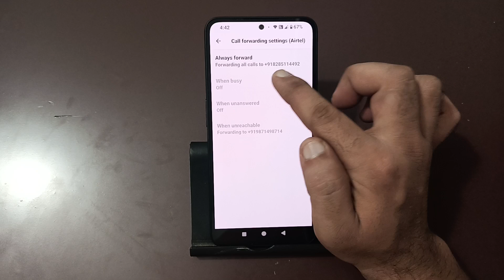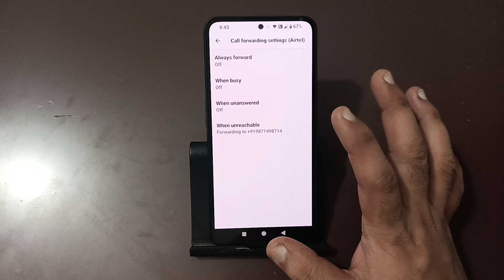how to stop call forwarding in cmf phone 1, call forwarding stop kaise karen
Best powerful CPU under 10k

60-Inch Tripod with Bag

7 Socket 6A Extension Board